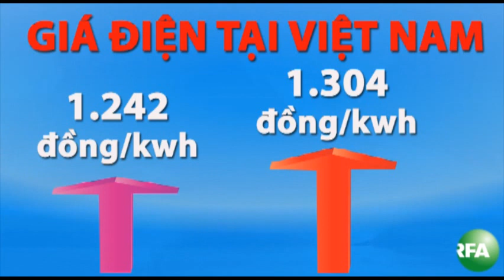Những con số trong tuần 20-12-2011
Các dữ liệu về kinh tế, xã hội đáng chú ý tại Việt Nam. Theo dõi YouTube